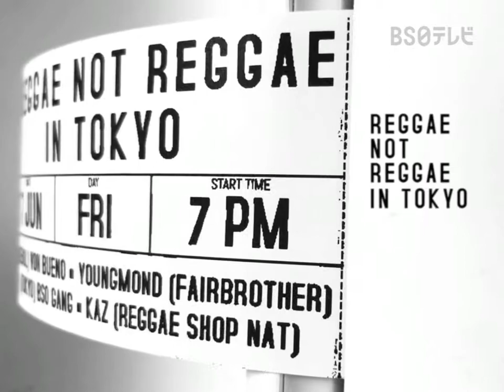ReggaeNotReggae in Tokyo 20190607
Reggae Not Reggae in Tokyo
Friday 7th June 2019
19:00-24:00
@Shinjuku Duusraa

Line ups
Von Bueno (Seoul)
Youngmond aka Fairbrother (Seoul)
Kaz (Reggae Shop Nat / Tokyo)
BS0gang (Tokyo)

Entrance ¥1,000/1D